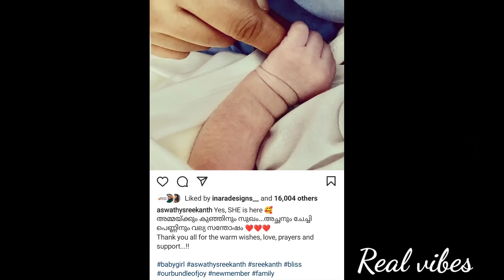സുഖപ്രസവം, സന്തോഷമടക്കാനാകാതെ ഇഷ്ടപ്പെടുന്നവർക്കായി അശ്വതി കുറിച്ചത് |aswathy sreekanth delivered